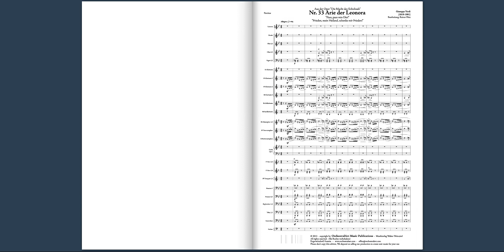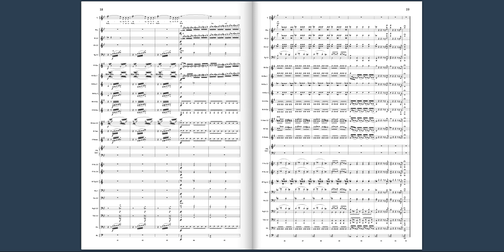Pace, pace, mio Dio! - Giuseppe Verdi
Arie der Leonora aus der Oper
„La forza del destino“ -  "Die Macht des Schicksals"
Arrangment for Sinfonic Wind Ensemble and Soprano
Arrangement: Rainer Pötz